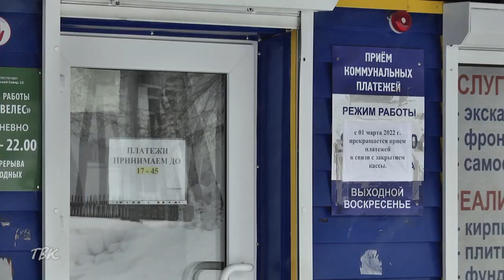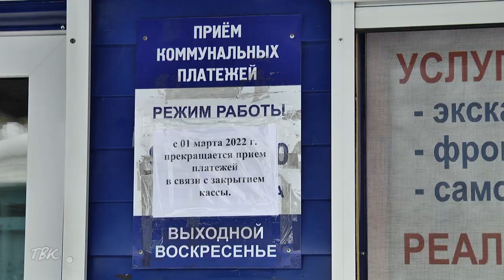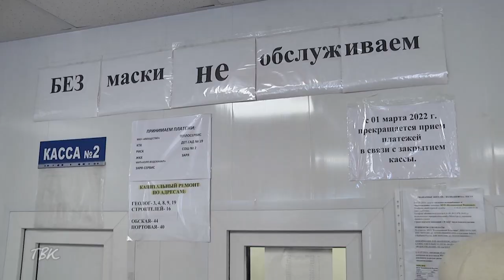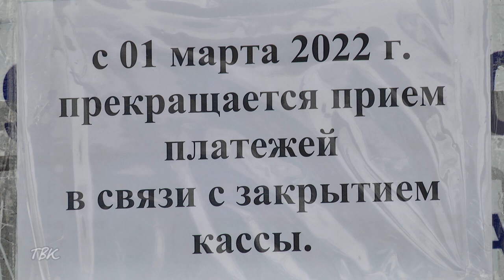Расчётный центр "Заря-Сервис" с 1 марта прекратит приём платежей за комуслуги от населения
Расчётно-кассовый центр предприятия "Заря-Сервис" с 1 марта прекратит приём платежей за коммунальные услуги от населения